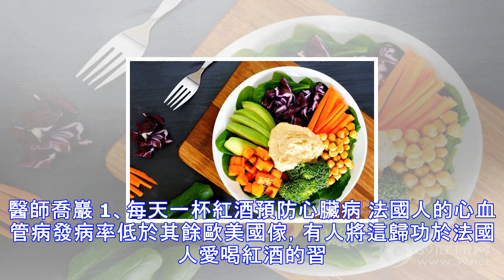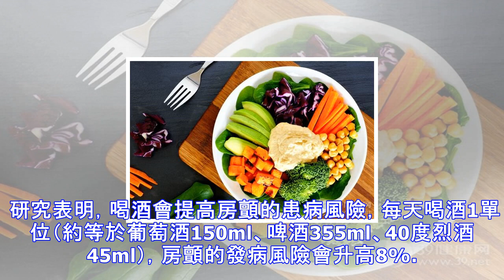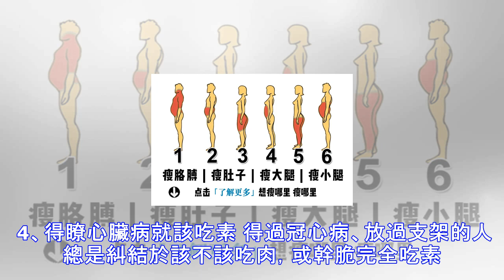這些預防心血管病的食物是假的！你還想再被騙？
很多人都知道，想預防心腦血管疾病，管住嘴是很重要的，生活中不乏一些“護心食物”，但有一些非但沒有效果，還可能更“紮心”。下面就讓專傢為我們揭開這些“護心食物”的真面目吧！ 指導專傢： 首都醫科大學附屬北京安貞醫院心臟內科中心副主任醫師喬巖 1、每天一杯紅酒預防心臟病 法國人的心血管病發病率低於其餘歐美國傢，有人將這歸功於法國人愛喝紅酒的習慣。 但其他研究指出，紅酒並不比其他酒來得健康，而且法國人心血管病發病率低，與他們的地中海飲食關系更大。 因此，不建議從不飲酒的人通過喝紅葡萄酒來預防心臟病。 研究表明，喝酒會提高房顫的患病風險，每天喝酒1單位（約等於葡萄酒150ml、啤酒355ml、40度烈...